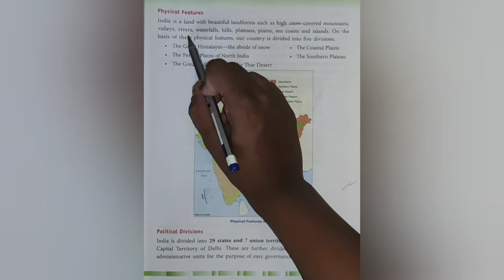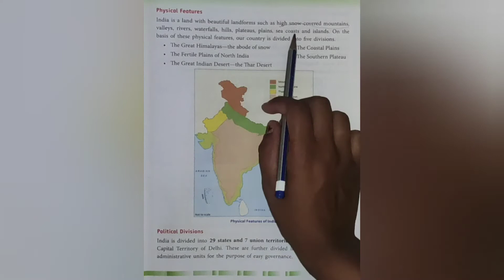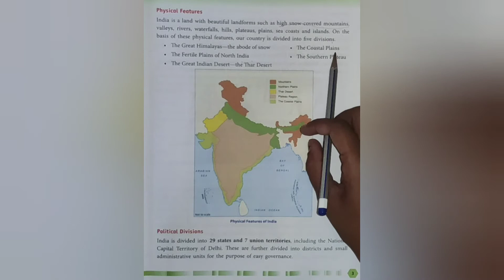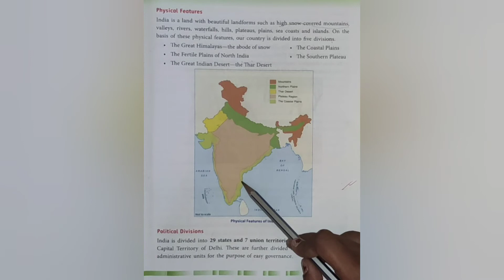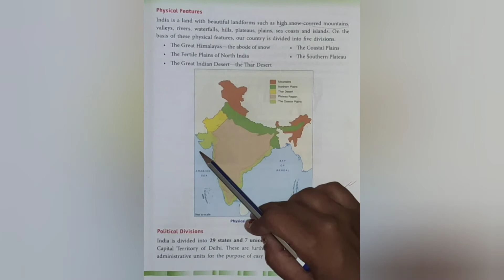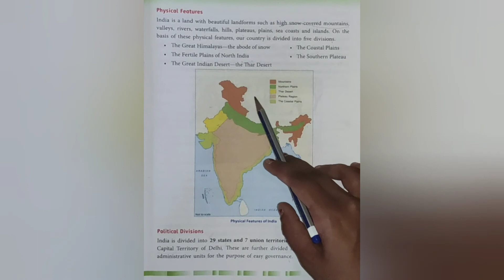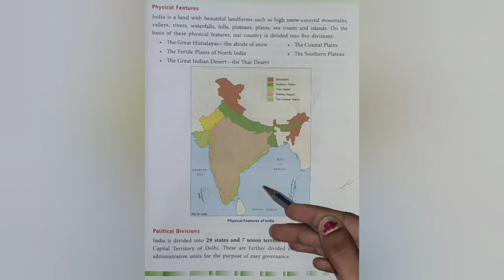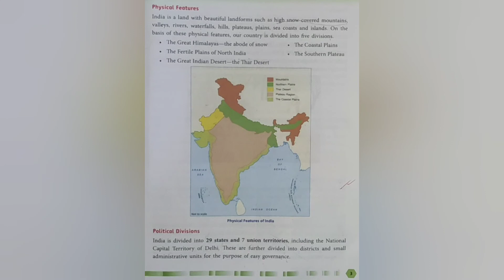CLASS-4 / S. S. / CH-1/ LEC-2 / MIKITA SHAH